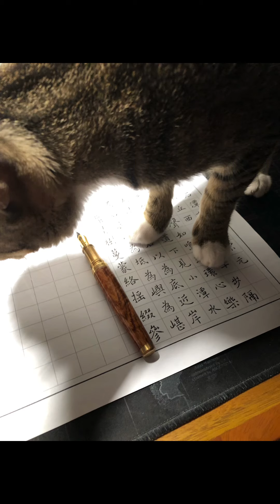2024年9月20日